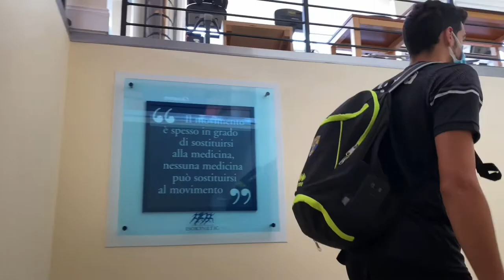Luca Spirito: "Sarà una partenza tosta, vogliamo vincere!"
🎥 “Sarà una partenza tosta, ma lavoriamo duro per vincere” 💛💙
🗣 Le parole di Spirito in occasione dei test fisici preseason da Isokinetic